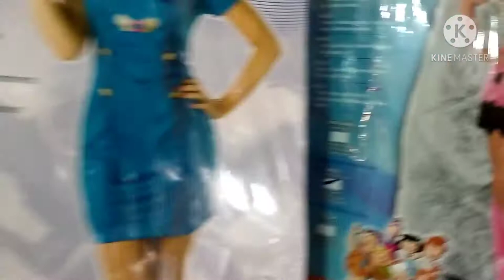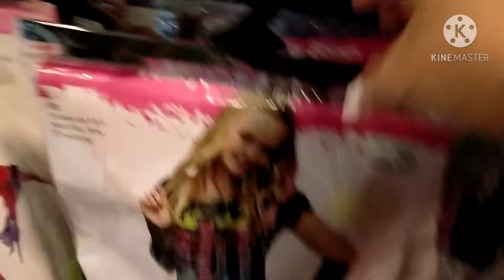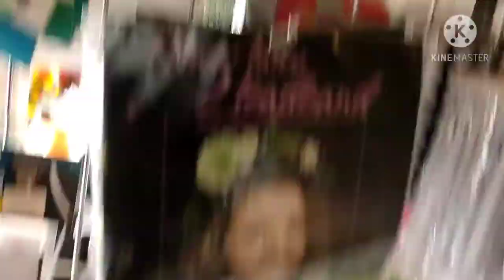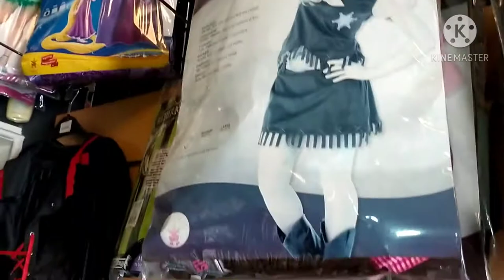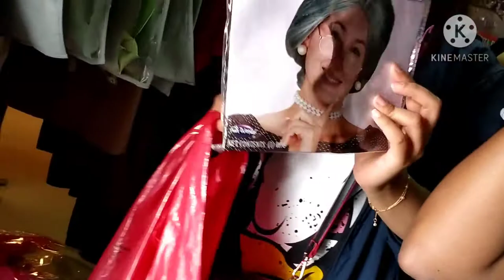Happy Halloween to all!!!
My family and in-laws planned Halloween party and they enjoyed it.

Please support my HALLOWEEN MAKE UP CHALLENGE to be premiered on Nov. 4, 2020

presenting YT FRIENDS as participants.